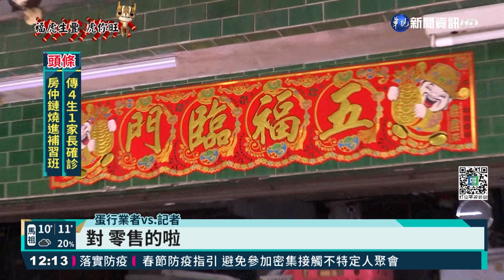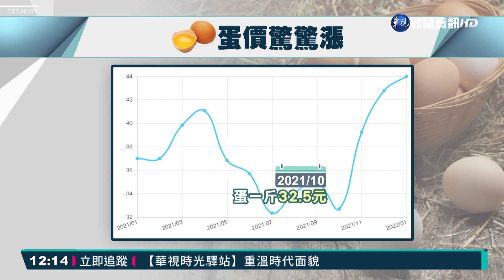蛋蛋的哀傷! 全台缺貨 一上架就搶空｜華視新聞 20220128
國內出現「缺蛋危機」，尤其要過年了，今(28)日一早在雞蛋行內就擠滿民眾，來搶雞蛋，還有蛋商等上半個月才有零售的蛋可以賣，雞蛋漲幅更大，從去年10月到現在已經飆漲近50%，農委會表示受天氣溫差太大影響，中南部產蛋率下降，還有禽流感影響雞蛋生產。目前北部每天缺120萬顆蛋，已經緊急啟動「南蛋北送」，缺蛋危機恐怕要到清明節後，才能緩解。